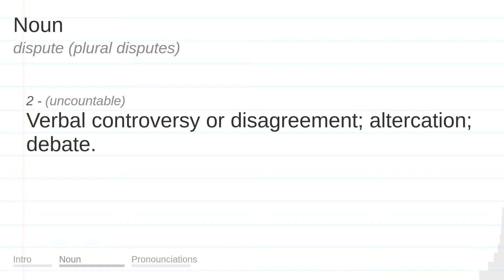DISPUTE meaning, definition & pronunciation | What is DISPUTE? | How to say DISPUTE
What is DISPUTE?
What does DISPUTE mean?
How do you say DISPUTE?
How to pronounce DISPUTE?

DISPUTE meaning - DISPUTE pronunciation - DISPUTE definition - DISPUTE explanation